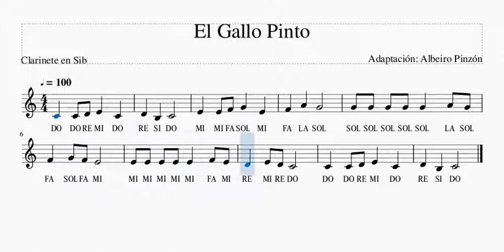El Gallo Pinto Clarinete. Mis Primeras Melodías